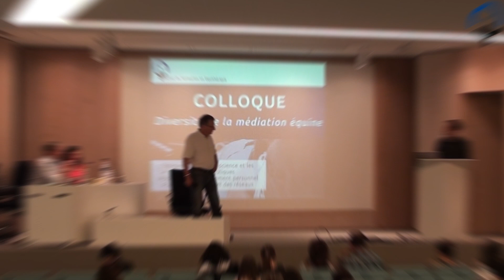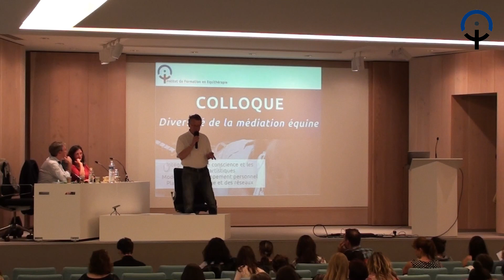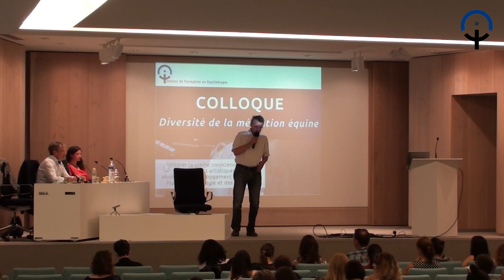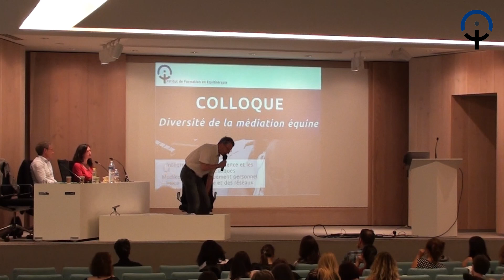Transformation des sources de mal être en développement personnel | Jean-Marie BRUN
Fréquemment la barrière à la prise de conscience se situe au niveau du mental (cortex) ; cette partie de nous qui raisonne et nous construit un personnage pour nous protéger de difficultés dont l’origine est le plus souvent dans notre vécu affectif.
L’avantage du cheval, c’est qu’il se construit rapidement entre la personne et lui une relation affective et qu’il va inter-agir avec cette personne spontanément, au mieux pour lui, en fonction de ses réactions émotionnelles (limbique) et reptilienne (sensations neuro-végétatives). Donc il va nous entraîner malgré nous « au cœur de notre histoire », là où tout se connecte : historique, émotion, sensation… Et c’est là que se situe la meilleure chance de guérison et de transformation des comportements mémorisés.
Cela a été mis en évidence par les travaux du groupe de Susan Sara (1996/1997) qui a démontré sur des rats ayant appris un itinéraire qui les menait à la nourriture, que la seule façon pourqu’ils l’oublient était de leur administrer un traitement amnésiant lorsqu’ils étaient sur le parcours.

Expériences vécues avec les chevaux :
Je donnerai quelques éléments d’ateliers issus de formation de développement personnel et que j’ai adapté avec les chevaux, mais surtout je m’appuierai sur des cas concrets qui m’ont marqué.

Atelier la rencontre
Après un temps de relaxation, je demande aux personnes d’aller à la rencontre de leur cheval ; c’est toujours pour moi un moment merveilleux et très révélateur de la personne. Je développerai les deux exemples suivants :
Elsa qui s’appuie sur le cheval et prend conscience de son mode de relation aux autres, et de ces inconvénients.
Marie qui se place entre deux chevaux et n’arrive pas à faire un choix.

Colloque IFEq : Regards sur la médiation équine
6 mai 2016 - Paris